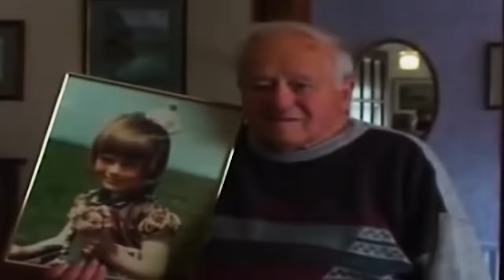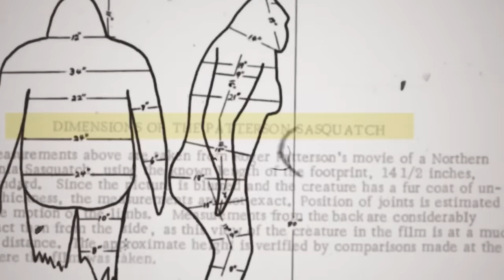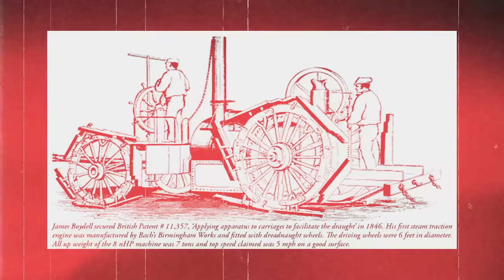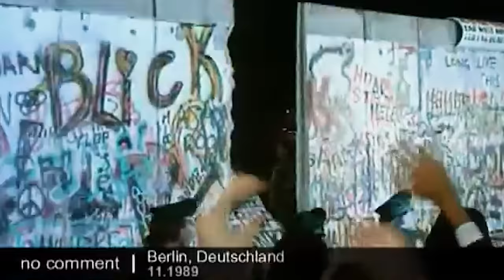15 Weird And Bizarre History Photos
15 Weird And Bizarre History Photos
welcome to a journey through the pages of unexplained history. A portal to Mysteries that even the sharpest scientific Minds can't fully unravel. This video explores 15 of the most baffling photographs and discoveries from around the globe. Each of these snapshots offers a fascinating glimpse into inexplicable events and objects from our past.